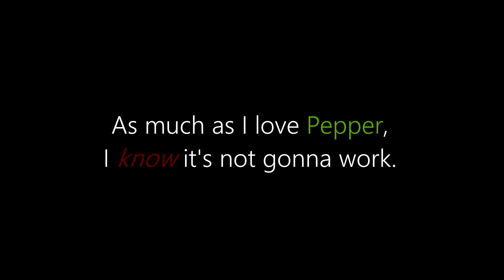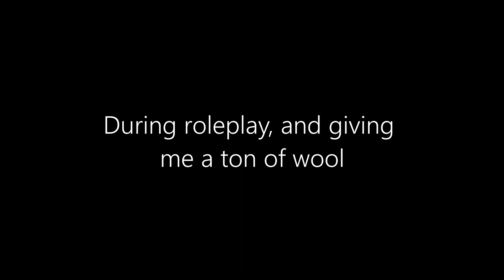Somebody Always Has To Die ] Project Together SMP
Java Server IP - play.projectogether.xyz

Rude goes to Pepper to sign an agreement book, a final goodbye to Connor/Crypto. Turns out these things never go as planned, and Rude never knows when to stop talking.